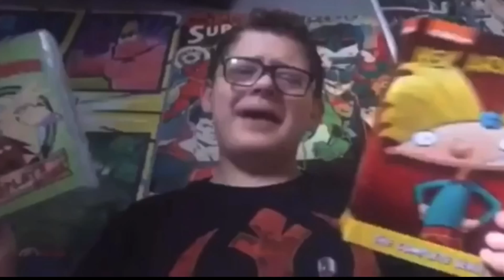Animal Crackers [Toon Talk]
🎵Mediocre movie in my soup🎵.